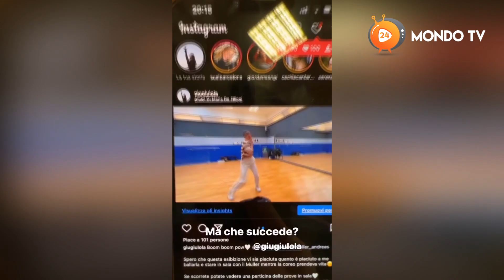Giulia Stabile fa vedere il suo profilo Instagram mentre mangia tutto da ridere - MondoTV24.IT